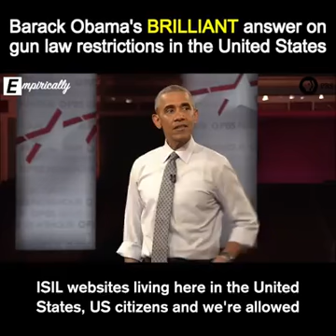Barack Obama explains his solution to gun violence in the United States